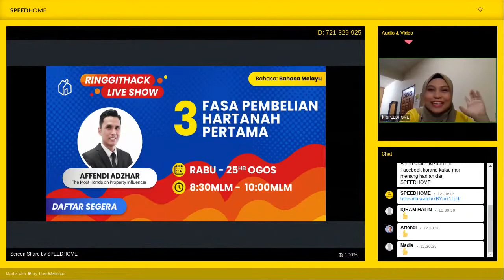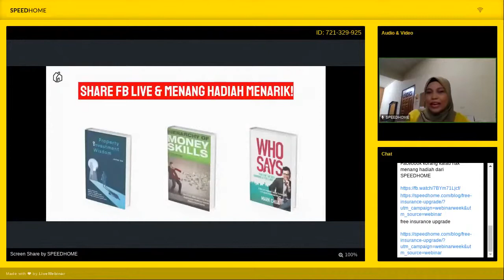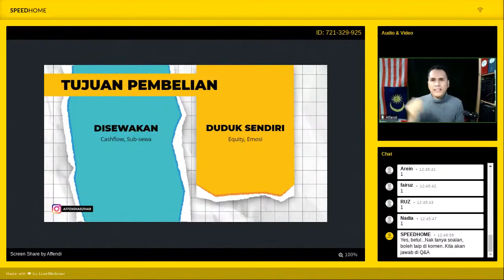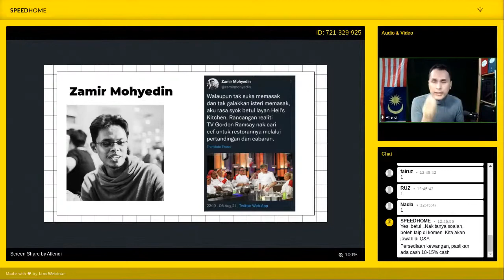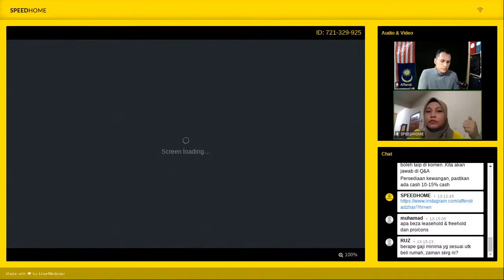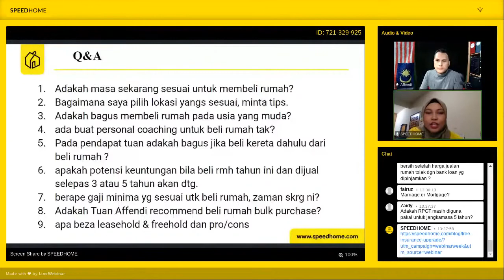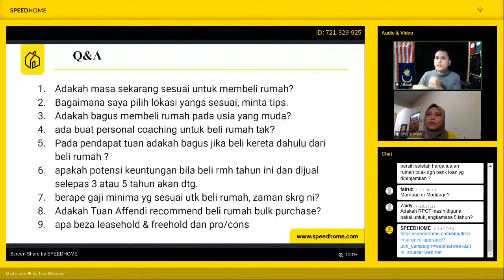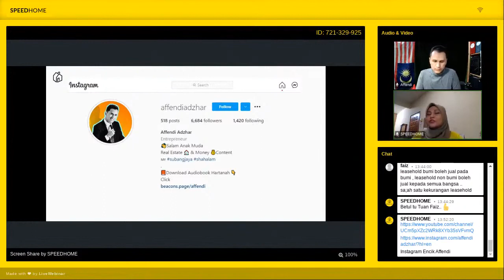3 Fasa Pembelian Hartanah Pertama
Nak beli rumah tapi tak tahu mana nak mula?
💭 Jom sertai Tuan Affendi untuk ketahui tips & info menarik mengenai pembelian hartanah pertama anda. 🤗

Berbekalkan lebih 8 tahun pengalaman dalam bidang belian & jualan hartanah, anda bakal menimba ilmu yang sangat mahal di dalam webinar PERCUMA kami untuk anda belajar mempersiap diri anda sebelum mula membeli rumah pertama.

Nak slides kami? Tekan link di sini!